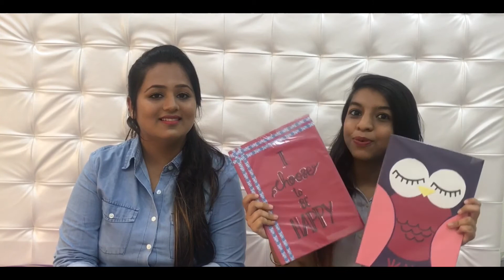WHAT'S IN OUR BAG?? | Glamorous Journals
Heyaa guys it's Urvi & Dinkle here. And this video is going to be all about what's in our bag? We did something different this time so hope you guys enjoy watching it🙂 Also don't forget to hit that like button👍🏻 and do subscribe to our channel for more such videos❤️
Till then,
Loads of love...